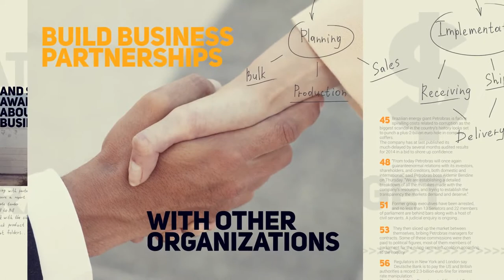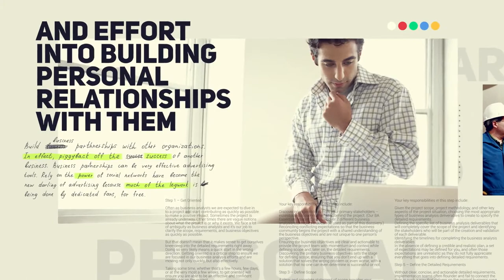Typography Business Promotion | after Effect Template Free Downlaod